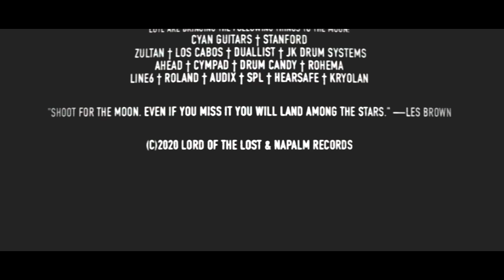LORD OF THE LOST feat. JOY FROST - Dying On The Moon (Official Video) | Napalm Records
Live DVD/BluRay LIVE at W:O:A, out August 2, 2024!

Out August 7th

15 Years Of LORD OF THE LOST Summer Show:
12.08.24 DE – Aschaffenburg

U.S. + Canada:
13.09.24 US – Baltimore, MD
14.09.24 US – New York City, NY
15.09.24 US – Boston, MA
17.09.24 US – Montreal, QC
18.09.24 US – Toronto, ON
20.09.24 US – Cleveland, OH
21.09.24 US – Chicago, IL
22.09.24 US – Minneapolis, MN
24.09.24 US – Denver, CO
26.09.24 US – Phoenix, AZ
27.09.24 US – Los Angeles, CA
28.09.24 US – San Francisco, CA

LORDFEST 2024:
14.12.24 DE – Hamburg / Sporthalle

Festivals 2024:
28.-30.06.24 FI – Helsinki / Tuska Festival
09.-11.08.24 BE – Kortrijk / Alcatraz Festival
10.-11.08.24 DE – Hildesheim / M‘era Luna
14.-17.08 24 DE – Dinkelsbühl / Summer Breeze
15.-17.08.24 CZ – Moravský Krumlov / Rock Castle
16.08.24 DE – Zwickau / Stadtfest
24.08.24 DE – Wuppertal / Feuertal Festival
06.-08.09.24 DE – Selb / Festival Mediaval (Exclusive Acoustic Show)
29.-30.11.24 DE – Weissenhäuser Strand / Plage Noire

Directed and Editing by VDPictures

Camera by Jan Season

„Dying On the Moon (feat. Joy Frost)“
Music & Lyrics: Joy Frost / Chris Harms
Published by Schubert Music Publishing